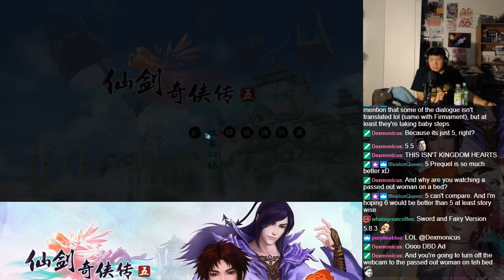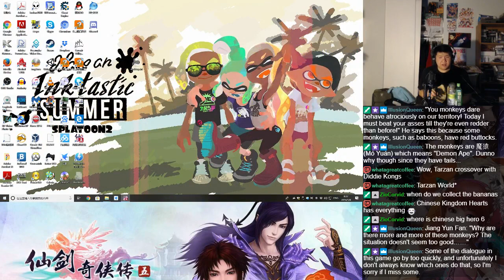Let's BLIND Play The Legend of Sword and Fairy 5 (仙剑奇侠传5) Part 2